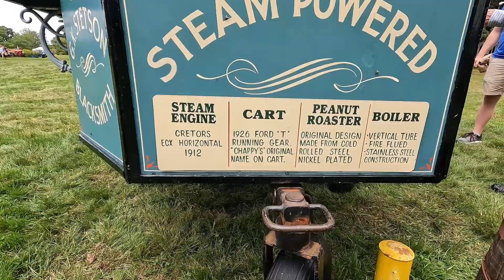Farm Days 2023 at Muster Field Farm Museum North Sutton, New Hampshire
A two-day celebration of all things agricultural, historical, and farm related. This event features special exhibits and demonstrations throughout the farm’s fields and in its historic buildings.

Buy a bag of roasted peanuts from my friend Dean who roasts them with steam power in his 100+ year old peanut cart. And don't miss Muster Field's famous roast beef supper Saturday night!